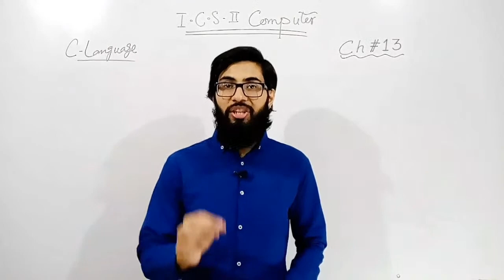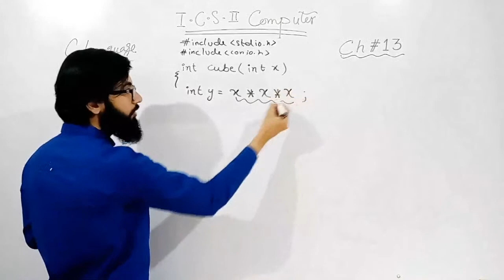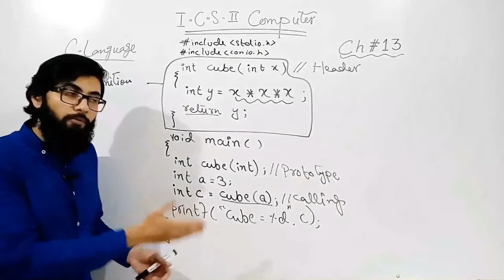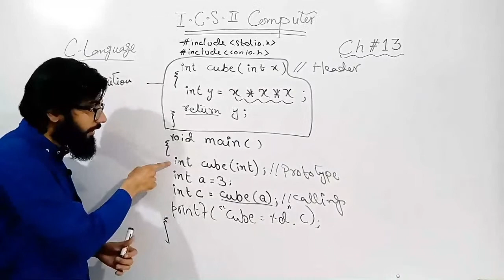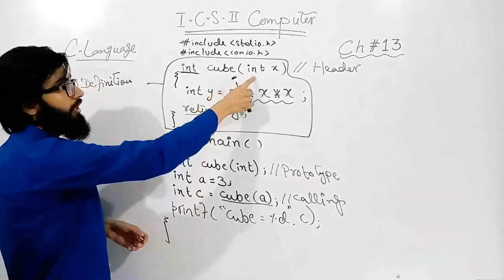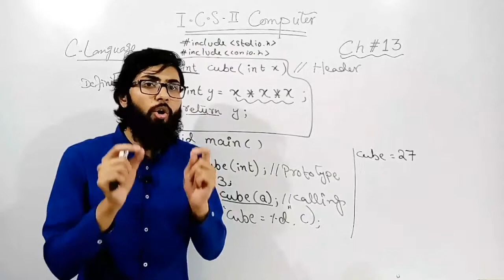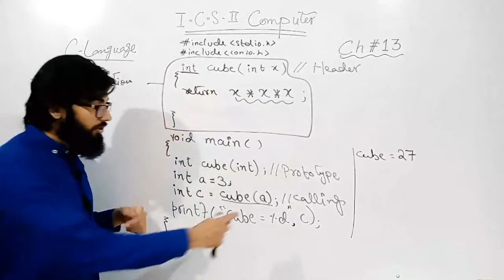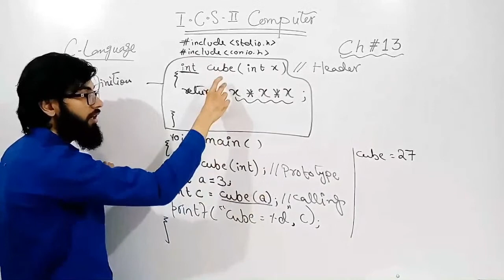Writing Function in C with example